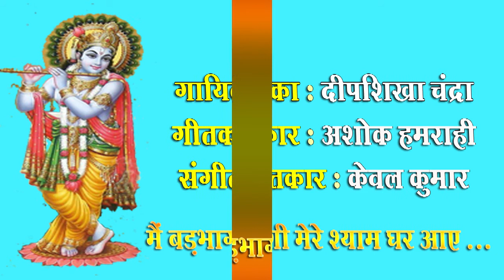Main badbhagi mere shyam ghar aaye /Deepshikha Chandra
Main badbhagi mere shyam ghar aaye
Singer - Deepshikha Chandra

बनारस में जन्मीं दीपशिखा को बचपन से ही संगीत में रूचि थी। संगीत से उनका लगाव देखते हुए उन्हें विशिषठ गुरुओं से संगीत की शिक्षा दिलवायी गयी। सबसे पहली गुरू श्रीमती ऋचा कुमार, फिर पद्मविभूषन छंनू लाल मिश्रा से ख्याल तथा ठुमरी गायकी की शिक्षा प्राप्त की। शास्त्रीय संगीत और सुगम संगीत की शिक्षा उन्होंने श्रीमती रुना डे तथा पं. सरवेश कुमार शर्मा से प्राप्त की।
आजकल वह यशभारती से सम्मानित गायक-संगीतकार  केवल कुमार से  मार्गदर्शन प्राप्त कर रही हैं।